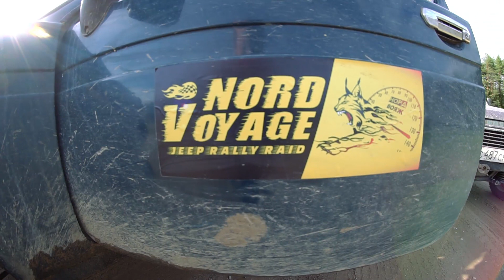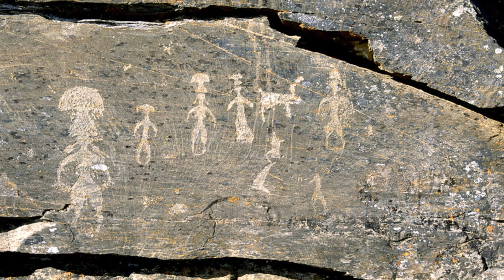Норд - вояж или путешествие в край великих озер, Вологодская область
Видеоролик представлен на III Международный туристский фестиваль-конкурс видео, фото и анимации "Диво Евразии". Категория - Короткометражные фильмы. Номинация - Туризм и отдых.

ВНИМАНИЕ!!!